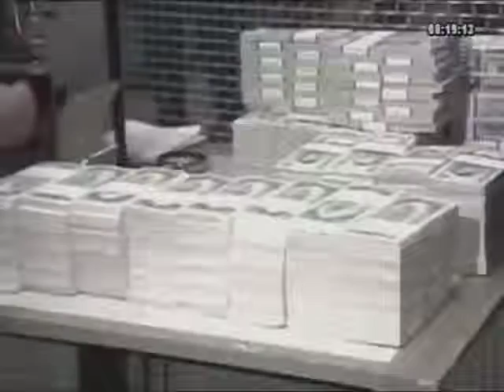Sistema financiero nacional se encuentra sólido